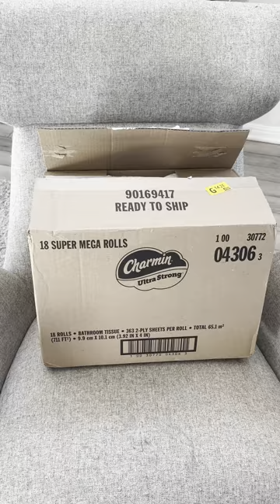Charmin Ultra Strong Toilet Paper (Reviews of everyday use products in my house you may love too!)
Charmin Ultra Strong Toilet Paper, 18 Super Mega Rolls = 108 Regular Rolls

I was almost in tears when the pandemic separated me from my tried and true toilet paper.

I may get a small commission if you use my link to the product above so I only do video reviews of products I purchased and kept for regular use around my house.